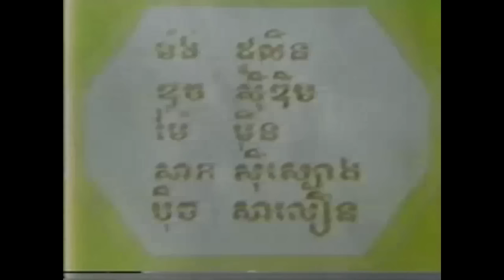រឿងពីដើម_អ៊ីណាវបុស្សិបា (គង់ សំអឿន,សោម វណ្ណ សូដានី,ម៉ង់ ដូលីន,ម៉ែ ម៉ឺន ) KHMER OLD MOVIE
រឿងពីដើម_អ៊ីណាវបុស្សិបា (គង់ សំអឿន, សោម វណ្ណ សូដានី,ម៉ង់ ដូលីន,ឌុច ស៊ីឌឹម,ម៉ែ ម៉ឺន,សាក់ ស៊ីស្បង,ប៉ិច សាលឿន)
KHMER OLD MOVIE (  E-NOW BOSOBA )

This is one of the KHMER old movie in the 60's

សូមរីករាយមើលកំសាន្តហើយជួយថែររក្សាទាំងអស់គ្នា